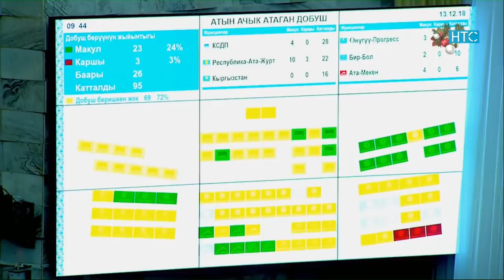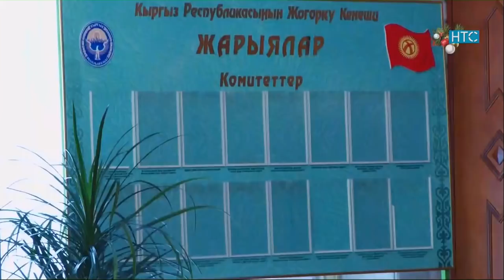Новости / 13.12.18 / Дневной выпуск - 13.00 / НТС /